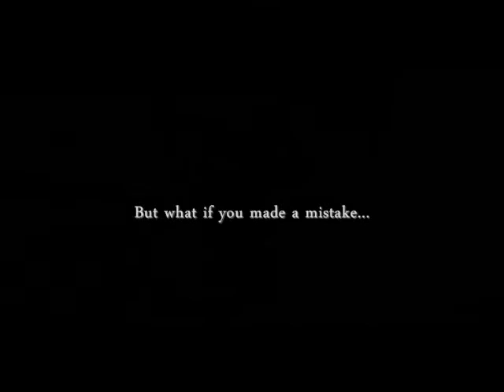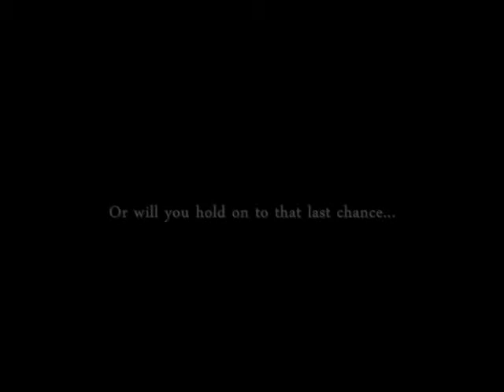The last shot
Witness another love story that will surely capture your hearts.

Starring Jeron Teng and Ann Li.

Will you dare to take, the Last Shot?